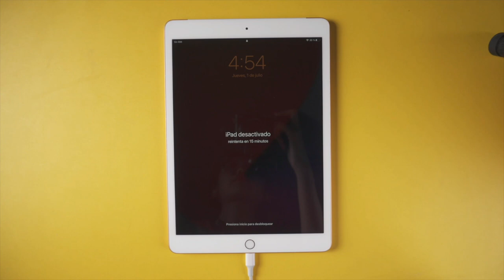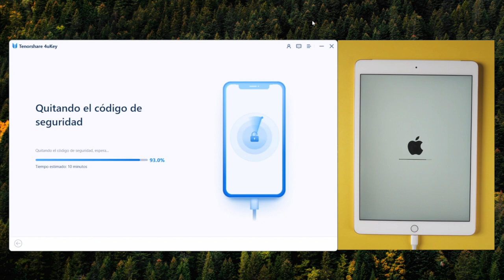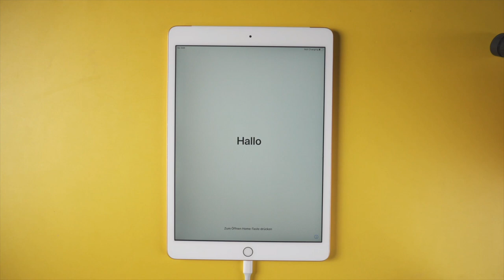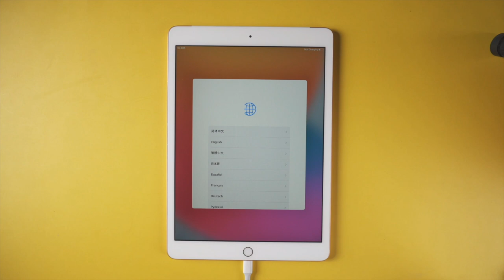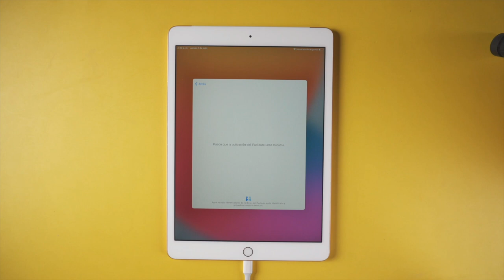👀Cómo restaurar iPad de fábrica sin contraseña ni iTunes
👉🏼 ¡Hola! Hoy te indicaremos cómo restaurar iPad de fábrica sin contraseña ni iTunes con 4uKey

Quitar código de 4-dígitos/6-dígitos, Touch ID & Face ID del iPhone/iPad/iPod Touch. Va a borrar todos los datosde iPad.

0:00 introducción
paso 1: conectar iPad al ordenador vía USB 0:10
paso 2: haz clic para restaurar de fábrica 0:50

💡 *Guía de texto de cómo restaurar iPad de fábrica sin contraseña ni iTunes*
1. **Conectar el iPad:**
   - Conecta el iPad al ordenador con un cable USB.
2. **Abrir el Programa For You:**
   - Ejecuta el programa For You en tu ordenador.
   - Haz clic en "Iniciar ahora" para detectar el dispositivo.
3. **Entrar en Modo Recuperación:**
   - Sigue las instrucciones en el programa para colocar el iPad en modo recuperación.
   - El programa te indicará qué botones presionar.
4. **Descargar el Firmware:**
   - Una vez detectado el dispositivo, selecciona "Descargar firmware".
   - El firmware será específico para tu iPad.
   ⚠️ **Nota:** Espera a que la descarga se complete.
5. **Eliminar el Código de Seguridad:**
   - El proceso para quitar el código de seguridad comenzará automáticamente.
   - Este proceso puede tardar varios minutos; observa el progreso en la barra de carga del dispositivo y del programa.
6. **Reinicio del Dispositivo:**
   - Al finalizar, el programa notificará mediante una ventana de diálogo.
   - El iPad se reiniciará automáticamente y la instalación del software puede tardar varios minutos.
7. **Configurar el iPad:**
   - Después del reinicio, configura el iPad según tus preferencias (región, idioma, red Wi-Fi, país, privacidad y seguridad).
   - Configura Apple ID y crea un código de seguridad para el dispositivo.
   ⚠️ **Nota:** También puedes configurar Apple Pay desde cero.

📜 *Artículo correspondiente*
Cómo restaurar iPad sin iTunes

📃 *Artículo relacionado*
Cómo hacer un Hard Reset iPad

Cómo Desbloquear un iPad Bloqueado 2024 | iPad no Disponible🔐

⚠ *Aviso importante*
1. Este video es sólo con fines educativos para mostrar a los usuarios cómo recuperar el acceso a su propio dispositivo cuando olvidan sus contraseñas.
2. 4uKey borrará todo el contenido y la configuración del dispositivo al igual que iTunes.
3. Puedes restaurar tu dispositivo desde una copia de seguridad después del desbloqueo si tienes copias de seguridad almacenadas en iCloud o en tu ordenador.
4. 4uKey no puede obtener acceso a las credenciales, comprometer los datos personales o causar daños graves a terceros. No intentes violar las directrices de la comunidad de YouTube